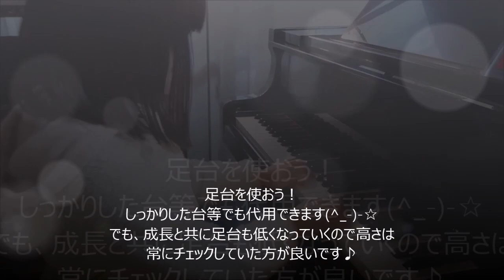ピアノの椅子、座り方、ピアノとの距離、大切です♪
ピアノを弾くときに大切なこと。
それは「椅子の座り方」「ピアノとの距離」

これがうまくいっていないと、思うように重さが乗せられないし、弾きにくいですよ！

♪ベストセラー1位、3つのコンテンツで1位を頂きました電子書籍のご案内です☺️↓

 『オンラインdeまごころピアノレッスン　～スマホでサクサク！楽しく上達〜』

Amazonでご購入後、Kindleアプリで読んで頂けます🙇

♬筑紫野、小郡、太宰府 たずのきピアノ教室 T MUSIC STUDIO♬
　☆所在地：筑紫野市針摺中央2-17-16

ピアノが一生の友達となるよう、常にピアノと共に「彩」のある豊かな人生を送れるよう、お手伝いをしています。
ピアノで人生はもっともっと豊かに、楽しくなります♬

♪YouTubeチャンネルはこちら♪是非ご登録ください。

教室の様々なお知らせや音楽情報、お得な情報等々を配信している教室LINE公式アカウント🎵
よろしければ、ご登録くださいね！
@マークを忘れずにつけて「tazunoki」でID検索して下さっても登録できます。